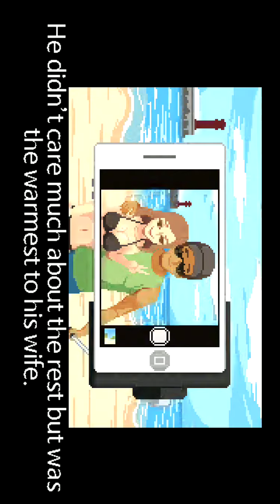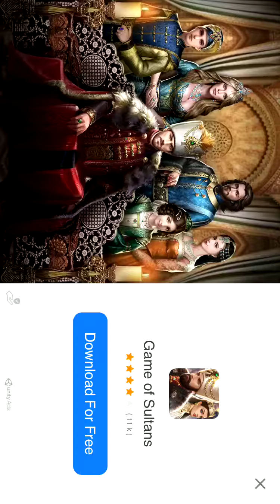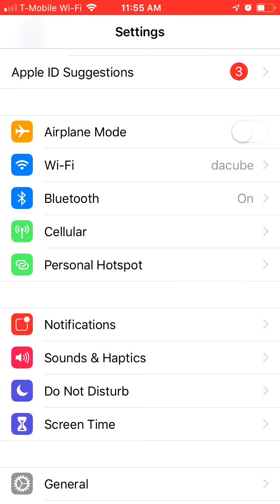Life the game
The game is Life is a game it’s free